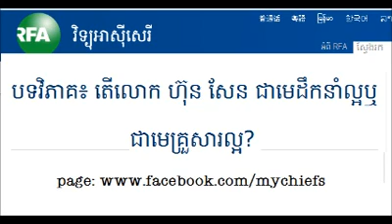Analyze - Is Mr Hun Sen a Good Leader?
RFA Khmer News Analyze - Is Mr Hun Sen a Good Leader? on September 20, 2013.